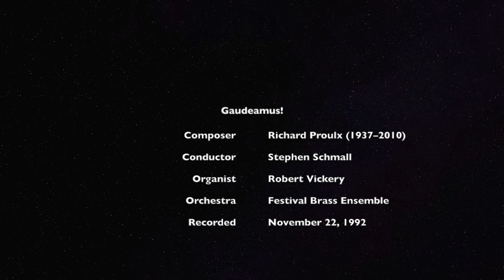Gaudeamus by Richard Proulx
"Gaudeamus!" (1975) by Richard Proulx. Conducted by Stephen Schmall on Christ the King Sunday, November 22, 1992. The organist is Robert Vickery.

Richard Proulx was a teacher and music director of the Holy Childhood Schola Cantorum from 1953–1968 before moving on to Chicago.